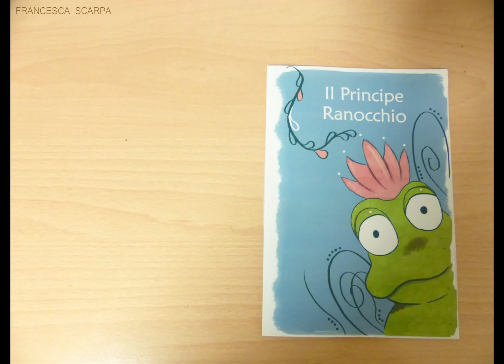Book browsing - Stop motion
Just printed a book of Grimm's brother "The frog Prince", self edited and binded to see how my illustrations would look like in a real book and it was just... wow! Amazing! It's an amazing feeling to look at your "babies" came to live!

So happy with the result and wanted to show it to you :)